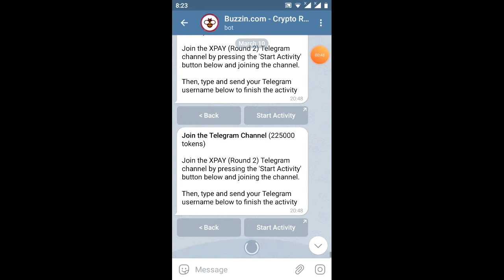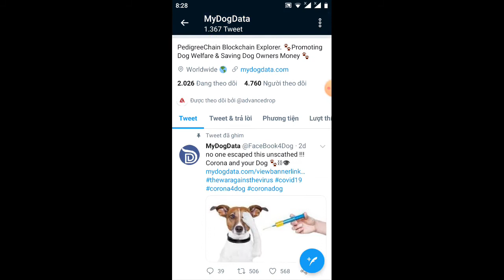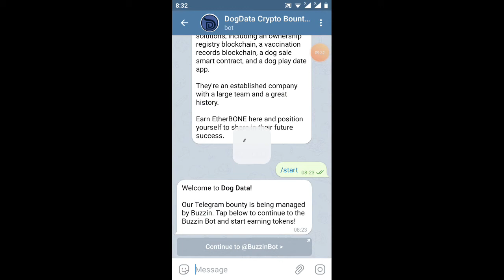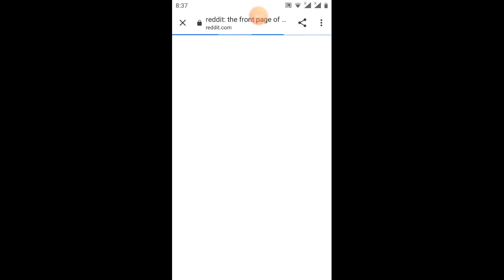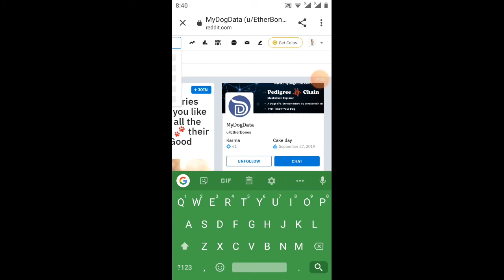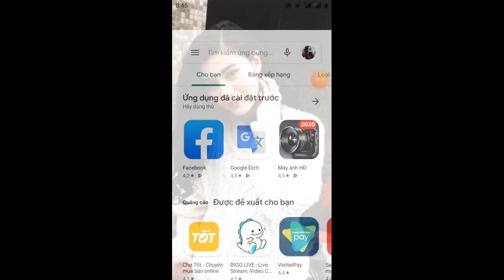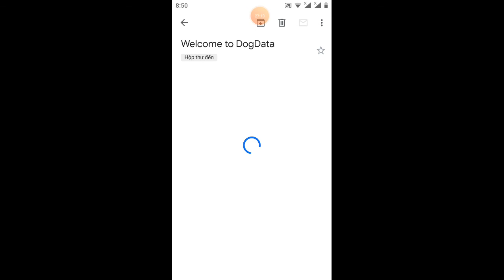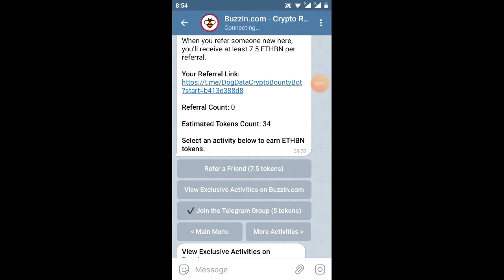doge date/ hd nhận 34 ETHBN=24$ -Giude geet 34ETHBN dự án của doge (kèo ngon lắm ae ạ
Link ĐK